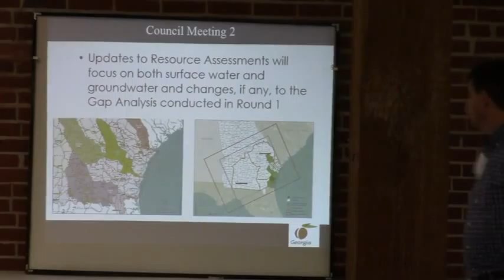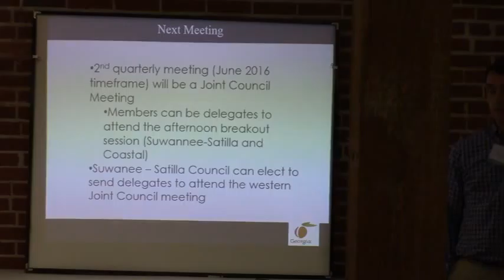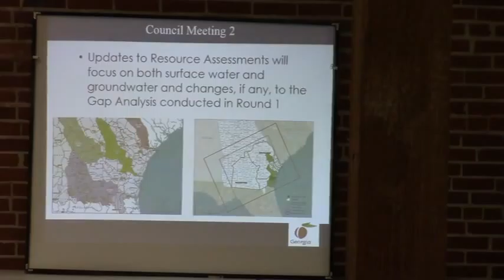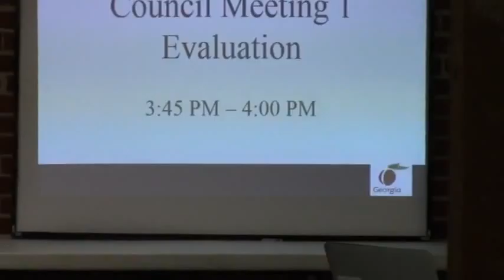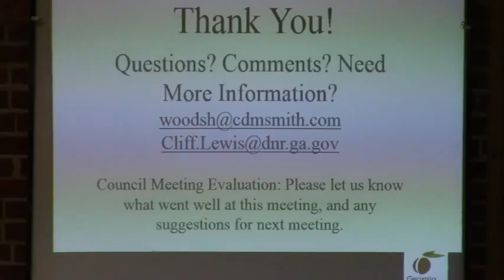Suwannee Satilla Water Council (part 9) 2016-03-02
Suwannee Satilla Water Council 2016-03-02

Videos by  Amy Wiegenstein and John S. Quarterman for WWALS Watershed Coalition, Inc.